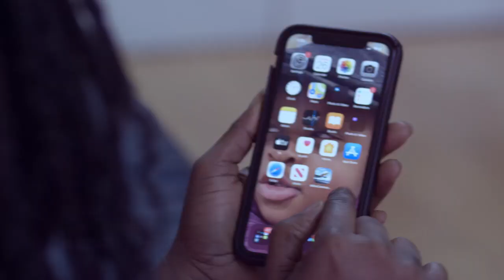I feαr my Dad now–daughter who was almost k!lled by father for money; Sister of the man also speaks